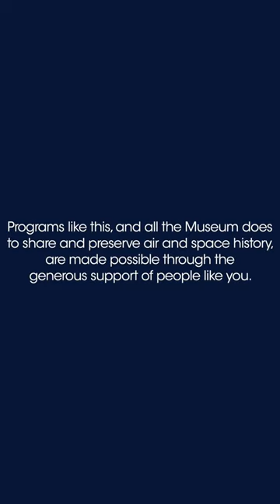Pass the Pumpkin with 501st Legion and Rebel Legion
Although we didn't get to our friends from 501st Legion and Rebel Legion in person this Halloween, they had a chance to show off their pumpkin-carving skills and amazing Star Wars costumes in this fun Pass the Pumpkin video as part of our Air & Scare at Home program.